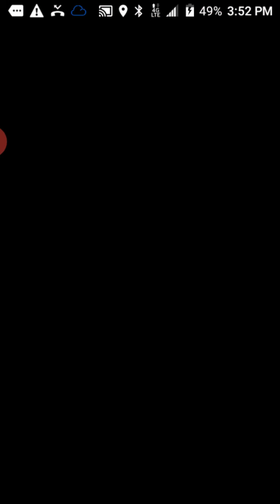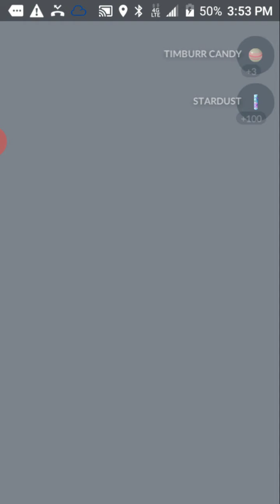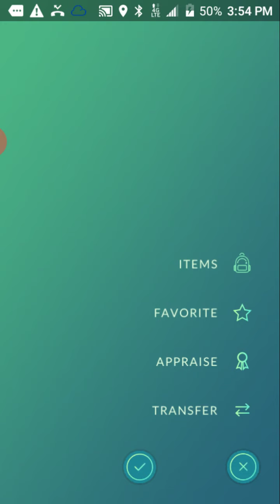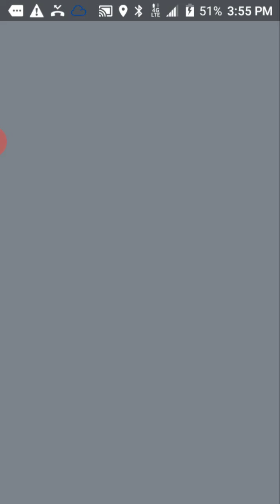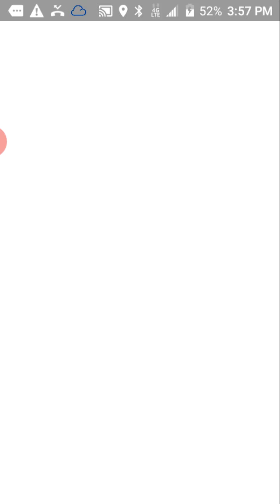Pokemon go! Taking on Timburr (again)!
I found a 1 star Timburr raid!  Here is what happened!!!  Enjoy!!!